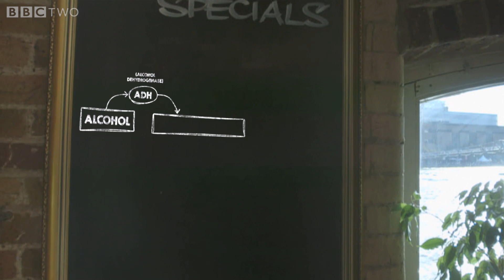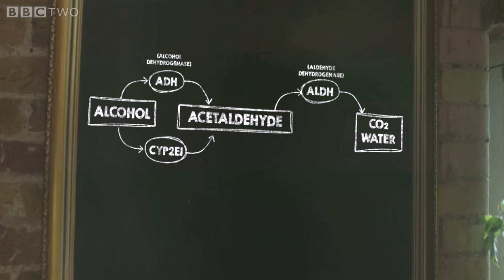Which kind of drinker are you? – Horizon: Is Binge Drinking Really That Bad? – BBC Two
Results from DNA tests show that the way we get drunk is affected by our genes

Please note: Dr Chris and Xand Van Tulleken, under controlled medical supervision, tested the effects of different drinking patterns on their health.